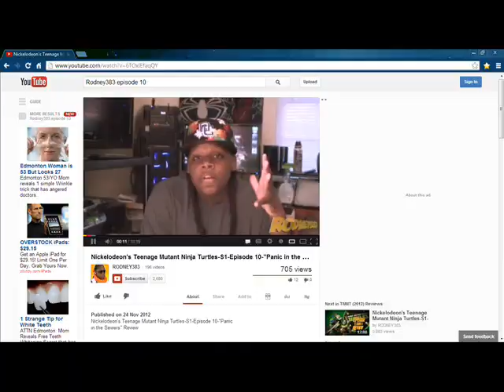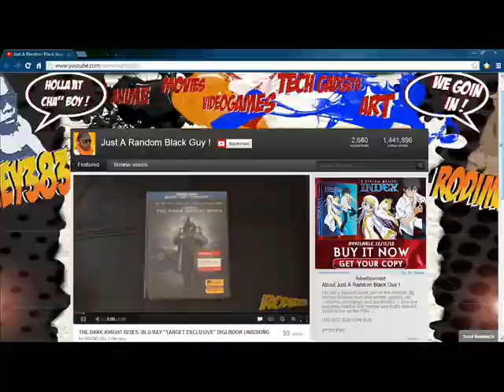Review of TMNT 2012 Episode 10 Panic in the Sewers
Hi everyone. Here's my review for episode 10, finally. Don't be afraid to let me know what you think about this review. As I mentioned in my video, next week is finals week for me so I won't be posting any reviews. I'm not sure whether I'll make two separate reviews or a joint review for episodes 11 and 12 but, no matter the outcome, the review of ep 11 will be a week late. :(